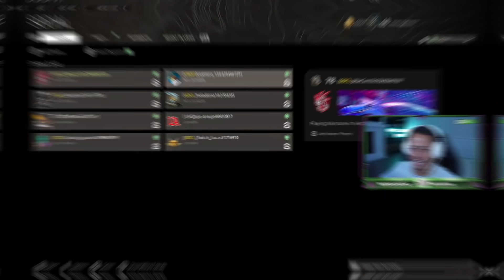No sé si reír o llorar | CH14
Ya no sé si reír o llorar. No deja de crashearme el maldito juego. Pero bueno, aun así nos divertimos mucho.